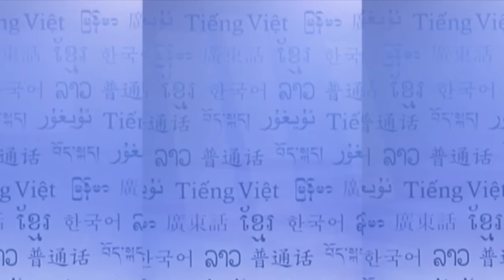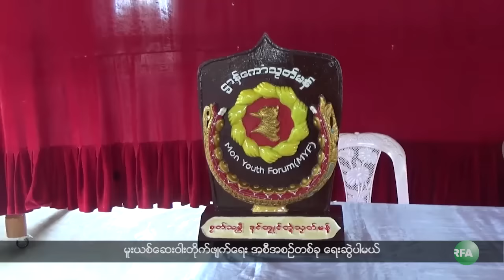RFA Mon Language TV Program, 2016 September 4th Week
■ မြန္ဘာသာ ရုပ္သံသတင္း ■
(၂ဝ၁၆ စက္တင္ဘာ စတုတၳပတ္)

၂ဝ၁၆ ခုႏွစ္ မြန္တိုင္းရင္းသား ရိုးရာယဥ္ေက်းမႈ အဆိုအက အေရးအတီးၿပိဳင္ပြဲကို စက္တင္ဘာလ တတိယအပတ္က ေမာ္လၿမိဳင္ၿမိဳ႕မွာ က်င္းပခဲ့တဲ့သတင္း၊ ပဥၥမအႀကိမ္ေျမာက္ မြန္လူငယ္မ်ားေန႔ကို သံျဖဴဇရပ္ၿမိဳ႕နယ္ ဝါခရူေက်းရြာမွာ က်င္းပမယ့္သတင္းေတြကို ျမန္မာဘာသာစာတန္းထုိး တင္ျပထားပါတယ္။

လြတ္လပ္တဲ့အာရွအသံ
ျမန္မာသတင္းနဲ႔ဗီဒီယိုေတြၾကည့္ႏုိင္ဖို႔